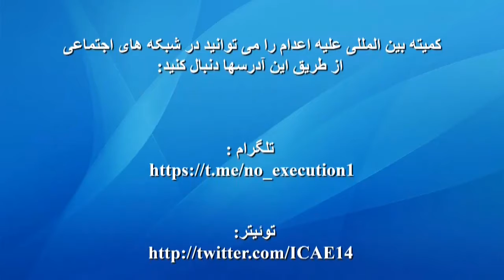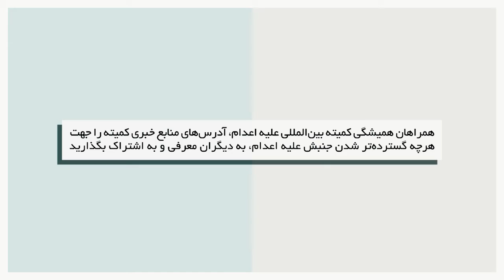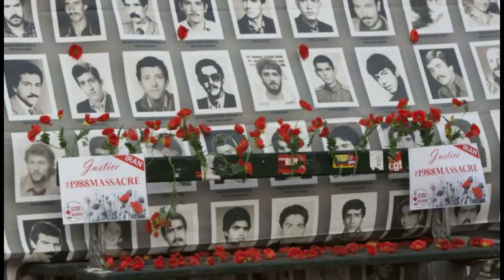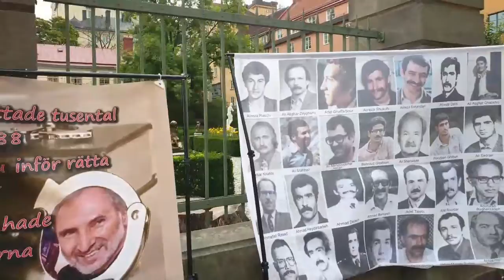نه به اعدام / ربودن جسد پدر رامین حسین پناهی و دستگیری توماج صالحی / گفتگو با عبدل گلپریان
🔺هراس جمهوری اسلامی از مردم: از ربودن جسد پدر رامین حسین پناهی تا دستگیری توماج صالحی
گفتگو با عبدل گلپریان
🖋تهیه کننده و مجری: نوشین کدخدایی
📹امور فنی: حسین خدایی فر
۲۹ شهریور ۱۴۰۰ - ۲۰ سپتامبر ۲۰۲۱